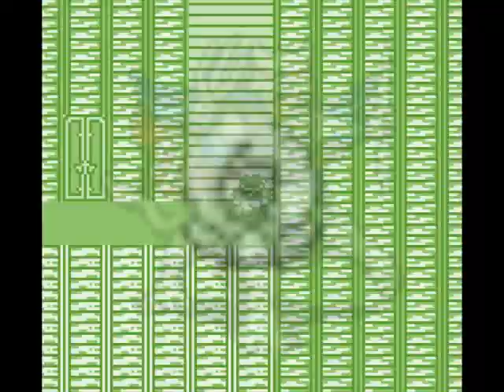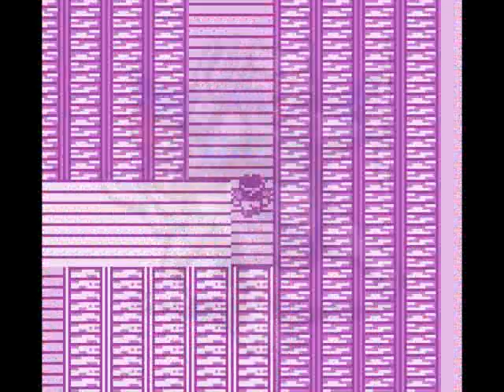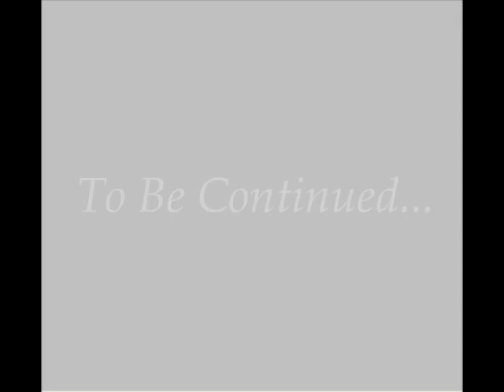Let's Play - FFL1 Classic - 27 - Postultimate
Almost out of prepositions.

"Holding Out for a Hero" by Jim Steinman and Dean Pitchford, MIDI arrangement by Gary Rogers.